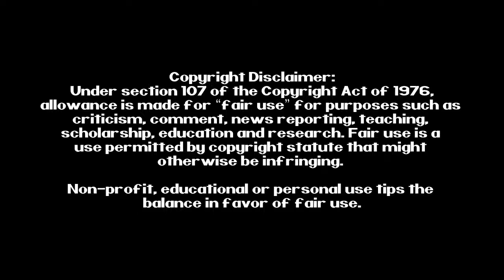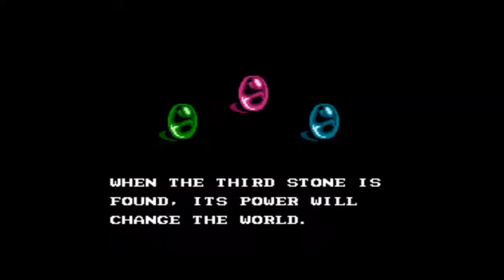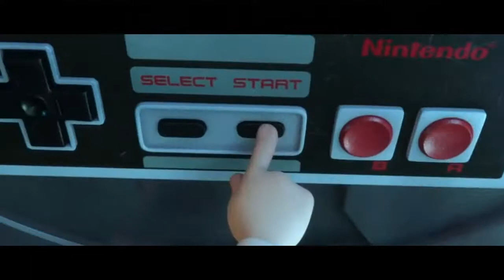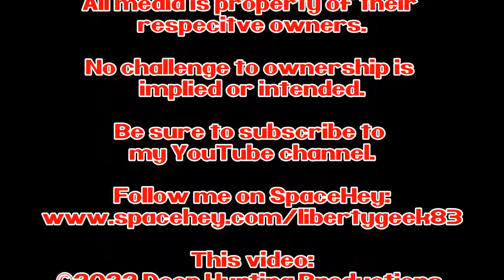Top Ten NES Games That Need To Be Added To Nintendo Switch Online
Hey, everyone. I finally completed my newest video, the next episode of my new series "The Top Ten" and it's about the top ten NES games I hope to see ported to the Nintendo Switch Online Service. The NSO service already has a lot of great NES games available to take for a spin whether you grew up with them as a kid, or if you're trying these classic out for the first time, but there's quite a few of them that, for some reason or another, have not been added yet. So I decided to post the ten games or series that will hopefully be added soon and how likely they will end up on the service. Again if you have any suggestions, post them in the comments.